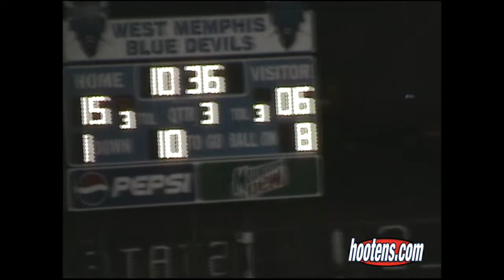2003 West Memphis 28, Conway 27 Semi Finals